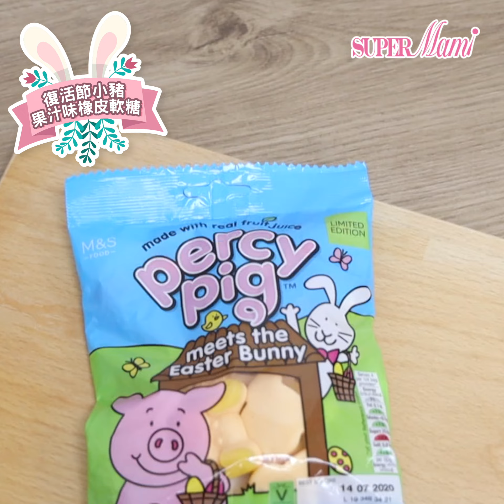【零食補給站】家中與小朋友開復活節派對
就到復活節🐰！不過今年好多家長假都可能會留係屋企🏠！不如就係屋企同小朋友開返個英式復活節派對啦🐣🐣！